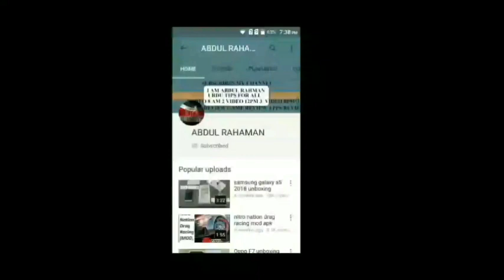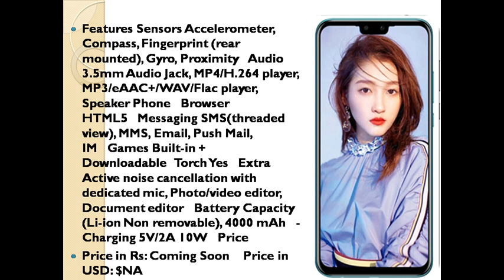Huawei Y9 2019 6GB unboxing